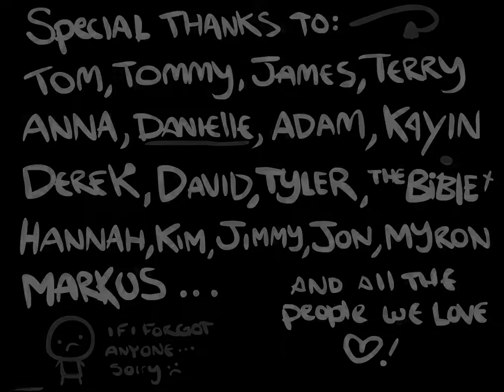Let's Play The Binding of Isaac (deutsch) -- Samson, 3. Versuch, Part 3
Samson, 3. Versuch, Part 3 - Bombiger Endspurt

Wir sind bereit, Satan gegenüberzutreten! Soviel Glück in einem Run... unglaublich!

Spiel: The Binding of Isaac
Publisher: Merge Games
Entwickler: Edmund McMillen, Florian Himsl
Jahr: 2012
System: PC (Steam)